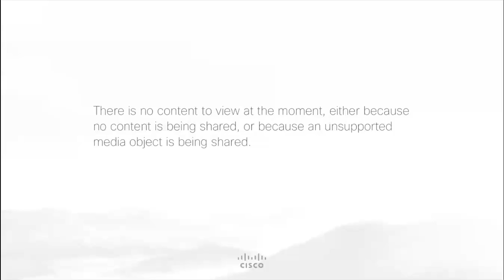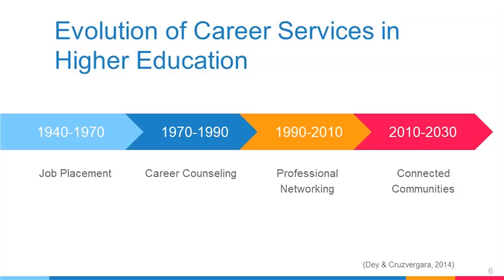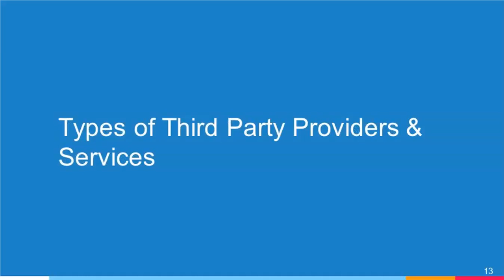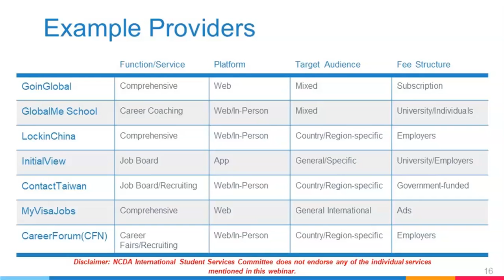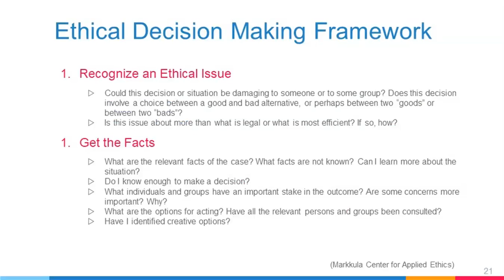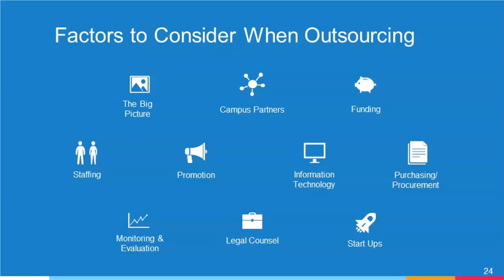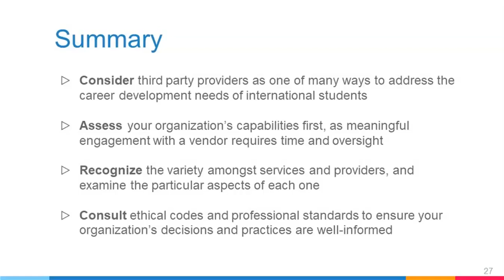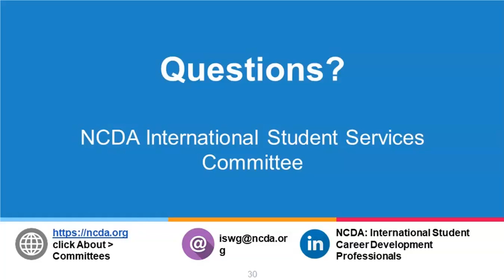Working with Third Party Providers to Support International Students’ Career Development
According to the survey research results of the NCDA International Student Services Committee (ISSC), there are consistent challenges in higher education to provide effective career services to international students. Some common struggles are the complexity of job and internship search processes, employer perceptions about international student work permit and visa procedures, and limited network and resources for international students in the U.S. The NCDA-ISSC recognizes the importance of addressing third-party service providers and resources outside of higher education settings that often emerge as a response to the unmet career development needs of international students. Third-party providers can be non-profit or for-profit organizations that offer career resources and job search platforms to international students. They also include technological platforms that disseminate or facilitate job opportunities in the U.S. and other countries.

Career development professionals need to become more familiar and competent with these services to assess their credibility and potential usefulness to meet international students’ career needs. This webinar aims to help career development professionals increase their awareness and gain more knowledge regarding the ethical and effective use of third party providers and resources as additional resources.

In this webinar, you’ll learn:

*the functions and trends of third-party providers in the U.S. and how they can address the challenges of supporting international students in the higher education setting;
*the various types of third-party providers that provide career services to international students, including the service features, pros and cons, and examples;
*how to make ethical and multiculturally competent decisions when working with third-party providers